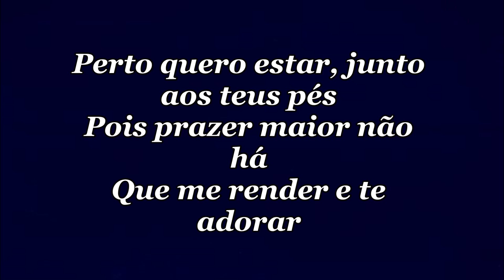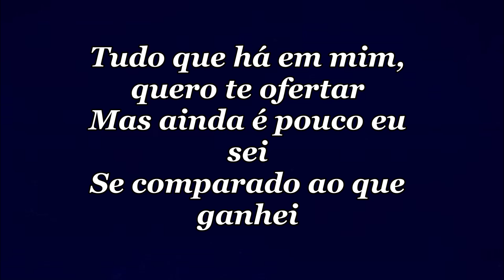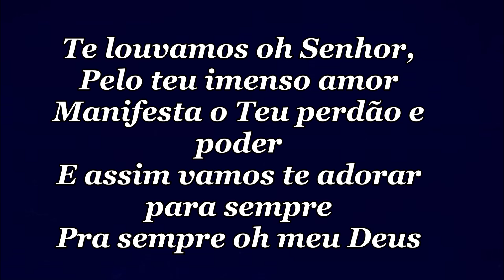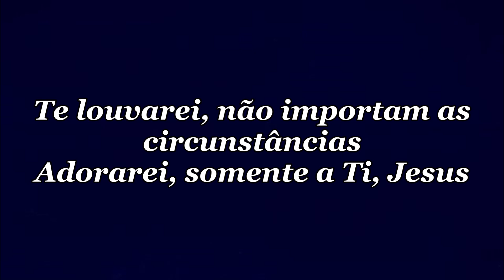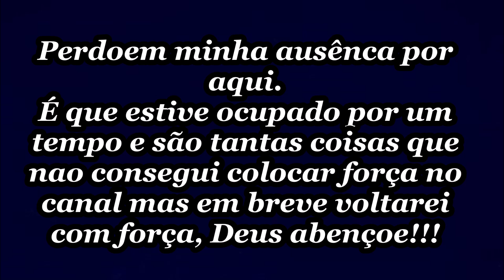POUT POURRI LEONARDO FELICIANO TE LOUVAREI + ESTRELA DA MANHÃ